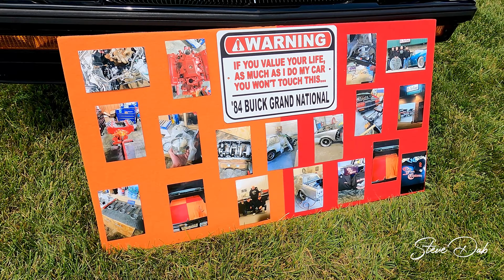Slamology 2021- Day 2 Part 1 Video in 4K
I went back out to Slamology to bring you some more footage. Thankfully, the weather was not quite as hot and humid as Saturday. I only got a few hours of sleep, but once I started recording I didn't even notice. I got the chance to meet some amazing people, hear some amazing stories, and create memories that will last a lifetime.

Steve Dab

The Best Subwoofer choice. Hands Down! bassgame skaraudio subwoofer basshead"